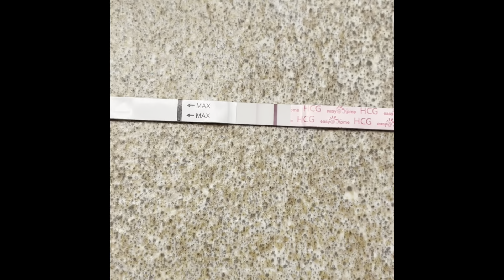I’m going to be a mom! | Twin Life Vlog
Hi everyone!!! I’ve been keeping a secret since November, and that’s why I haven’t been uploading for a while!

My husband and I have been blessed with the best gift.

Xoxo, Koko